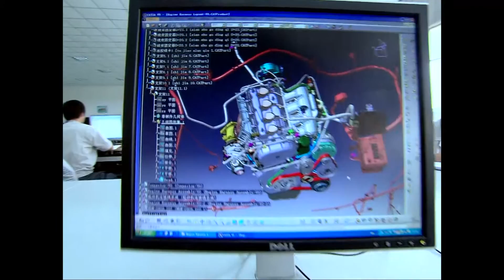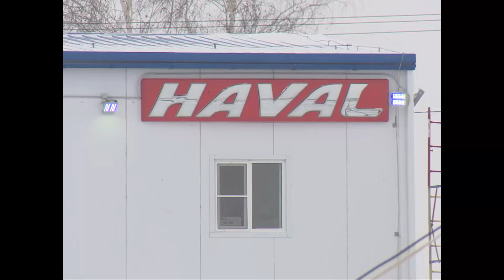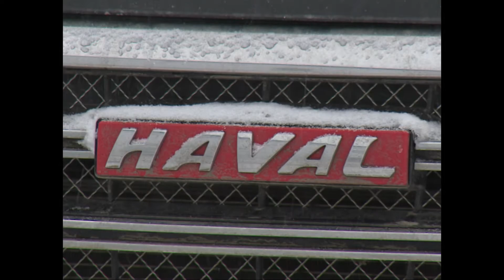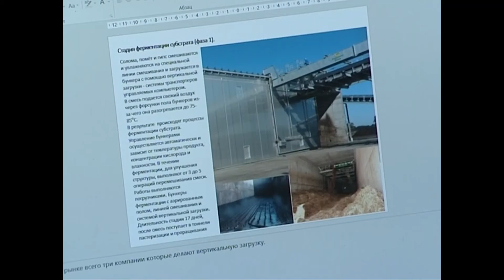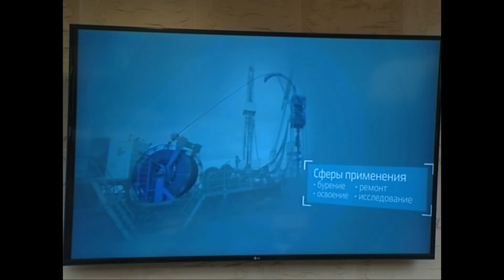Индустриальный парк "Узловая"